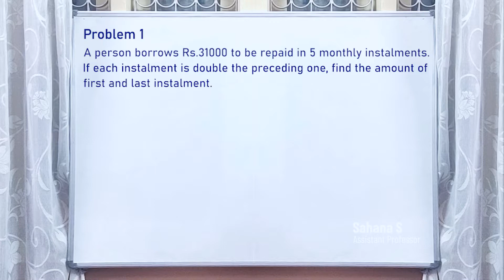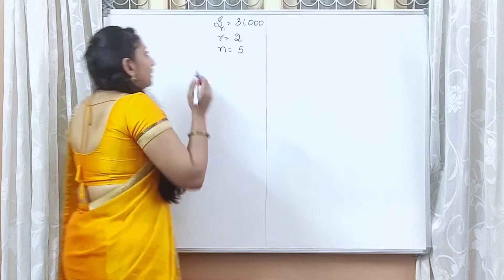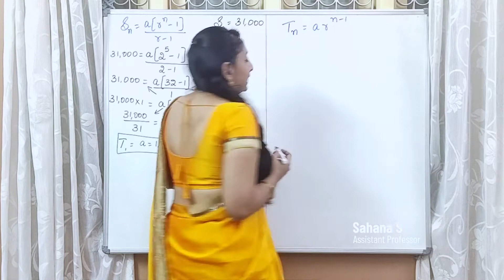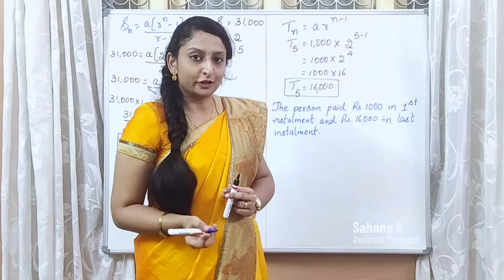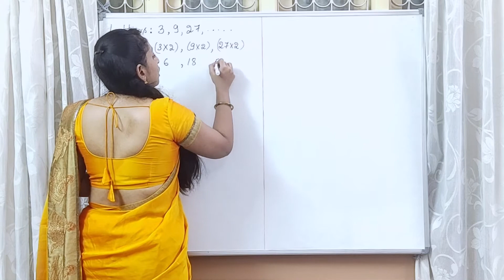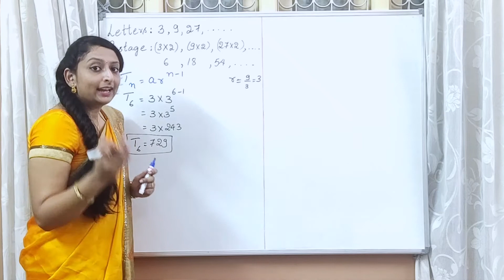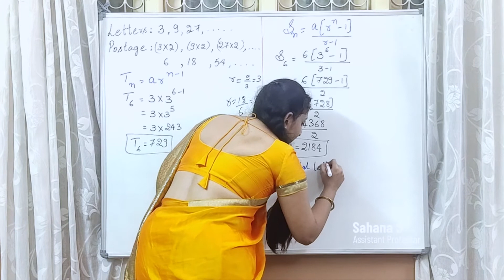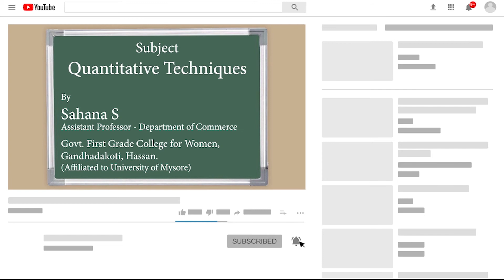Commerce - Quantitative Techniques - Solving Problems on Geometric Progression - Part III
By
Sahana S
Assistant Professor - Department of Commerce

Govt. First Grade College for Women, Gandhadakoti, Hassan.